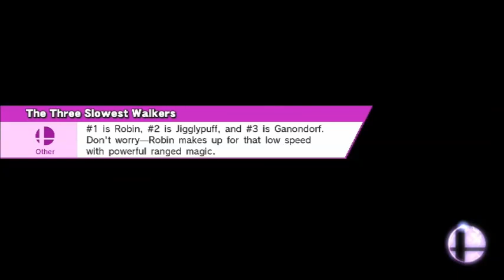Super Smash Bros Wii U Part 5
Sonic Be nabbin all those chaos gems though